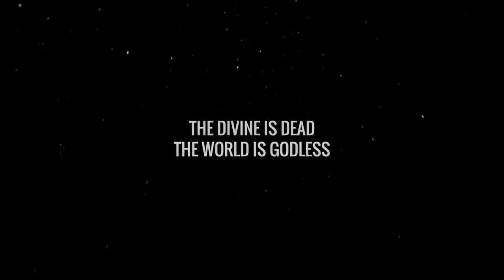Divinity: Original Sin 2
Trailer Early Access